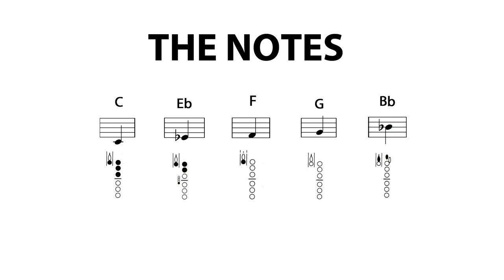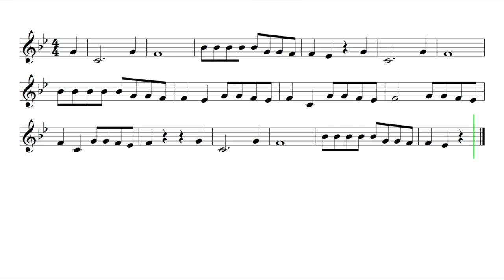Let's Play "Roxanne" - Clarinet